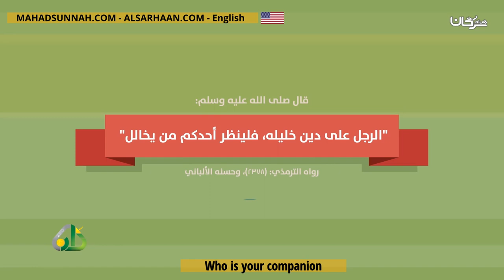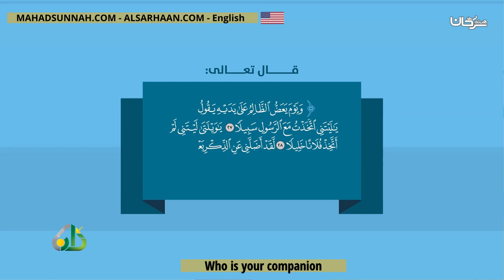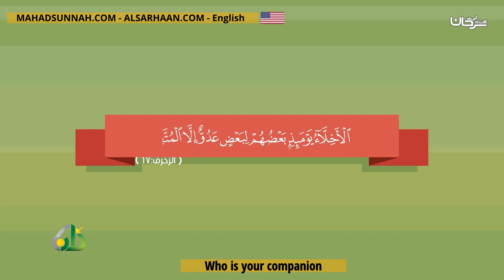Who is your companion من تصاحب